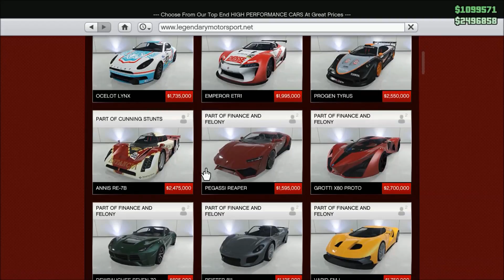WKC - GTA V Online [Shit -แต่งรถ!!! ] รถแข่งที่เร็วที่สุดในโลก! RE-7B |By.WKC #45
Facebook Fan : winrocker chanel
Garena ID : 72277441 (เฮีย)

► คลิปลงทุกวัน ( มั้งนะ )
► ขอกดlike ไม่ชอบ dislikeเลย ส่วนตัว
► BY.icekung45 จบ